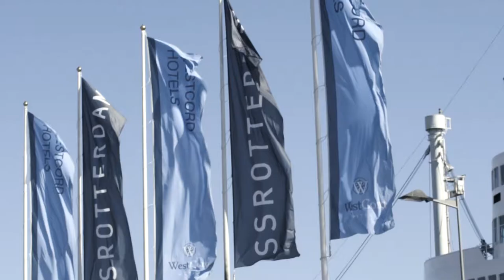Rabobank | Event SS Rotterdam - Aftermovie